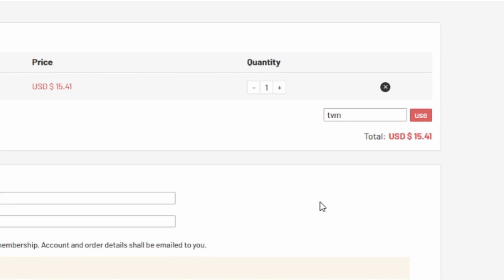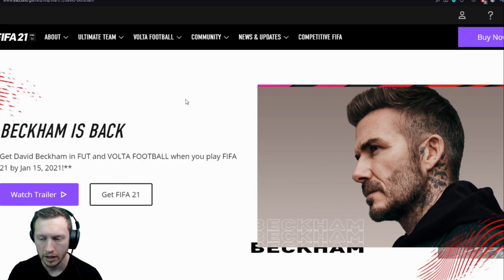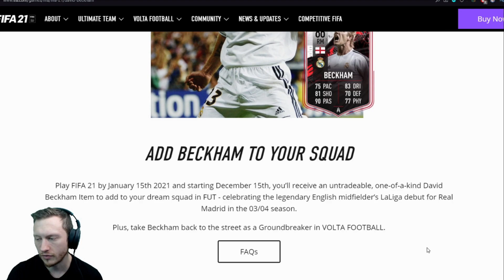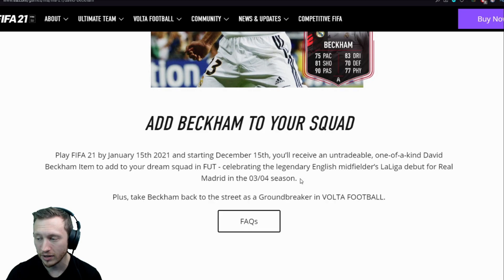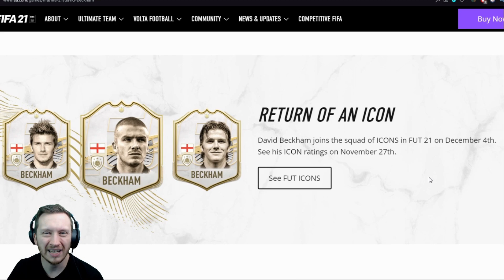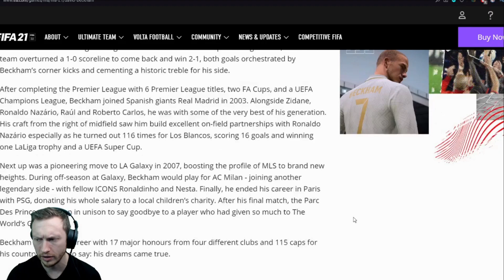FREE DAVID BECKHAM CARD !! | FIFA 21 FIRST OWNER RTG 035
WHAT TYPE OF VIDEOS DO I MAKE?